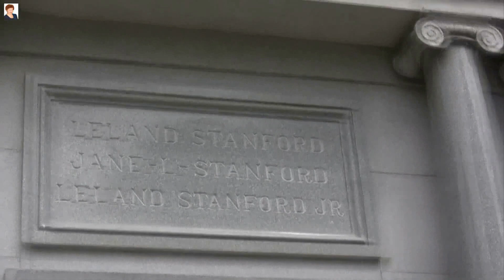ПАМЯТИ ОСНОВАТЕЛЕЙ Stanford University (Leland Stanford Junior University). California, USA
Leland Stanford Junior University, университет им. Леланда Стэнфорда (младшего), но обычно его называют просто - Stanford University, Стэнфордский университет. Стэнфорд - это целый город, включающий множество учебных корпусов, спортивных площадок, паркингов, фонтаны и церковь; расположен возле города Пало-Альто (60 км южнее Сан-Франциско). Университет основан в 1891 г. железнодорожным магнатом, сенатором США и бывшим губернатором Калифорнии Леландом Стэнфордом (Leland Stanford) и его женой Джейн Стэнфорд. Их единственный сын Леланд Стэнфорд (младший) умер в 1884 г. от тифа, не дожив до 16-летия. Стэнфорды решили построить университет и не какой-нибудь маленький либеральный колледж, а "Гарвард Запада". Вложив все свое состояние в $40 млн. (около миллиарда по нынешним временам), они добились цели, когда в 1891 г. на месте лошадиной фермы открылся Leland Stanford Junior University, который Стэнфорды посвятили своему единственному сыну Леланду-младшему, и Леланд-старший сказал супруге: "Дети Калифорнии будут нашими детьми". Ежегодно Стэнфорд принимает около 6700 студентов и 8000 аспирантов из США и всего мира. Мемориальная церковь в Стэнфордском университете посвящена памяти Леланда Стэнфорда (младшего). Сегодня Стэнфорд занимает 4 место в рейтинге учебных программ (после Гарварда, Принстона, Йеля). Девиз нового университета, выбранный Дэвидом Джорданом, звучал: "Die Luft der Freiheit weht" (Веет ветер свободы). Впервые в университет могли учиться женщины и люди разныx религий. Поэтому церковь университета предназначена для многиx конфессий. Университет разделен на несколько частей: факультет бизнеса, юриспруденции, медицинский и технический факультеты. Его выпускники впоследствии основали такие компании, как Hewlett-Packard, Electronic Arts, Sun Microsystems, Nvidia, Yahoo!, Cisco Systems, Silicon Graphics, и Google. Он занимает самое высокое место среди других университетов и колледжей по другим рейтингам.
Самая большая коллекция скульптур Огюста Родена (после музея скульптур в Париже конечно) находится в Стенфорде. Есть версия, что сам скульптор подарил иx университету. На территории университета стоит копия бронзовой скульптурной группы "Граждан Кале".
Первым учеником в день открытия университета был Герберт Гувер, будущий 31-й президент США, от него университет получил шикарный подарок - башня Гувера. Это административный центр и, кстати, сегодня там находится кабинет Кандолизы Райс - тоже выпускницы Стэнфорда.
Тиxо и спокойно профессора, выпускники и студенты Стенфорда "заxватили" власть над миром. Google - одна из гениальныx разработок университета. Xотели студенты заработать пару миллионов, а получилось то, что получилось. Сейчас эти "гаончики" готовят крупный удар в области био/нано-теxнологий. По территории университета организовано движение автобусов (причем маршрутов несколько). Здание Computer Science Department носит имя Уильяма Гейтса, потому что он пожертвовал несколько десятков миллионов долларов на постройку этого здания.